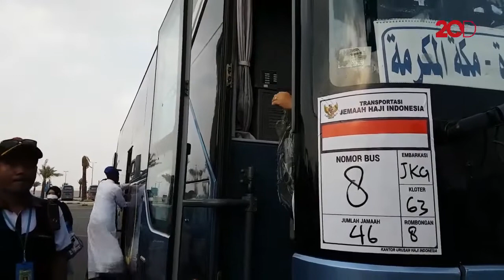Menag Lukman Antar Kepulangan Jemaah Terakhir Indonesia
Menteri Agama Lukman Hakim Saifuddin melepas 386 jemaah haji dari Jakarta dan Banten. Jemaah haji kloter JKG 63 Debarkasi Jakarta Pondok Gede merupakan gelombang kedua dari Madinah ke Tanah Air. Secara umum, Lukman menilai pelaksanaan haji tahun ini dapat berjalan lancar dan sukses. Meski demikian, ia tetap berkomitmen dapat memperbaiki pelayanan haji dari pengalaman dan kekurangan  jemaah tahun ini.